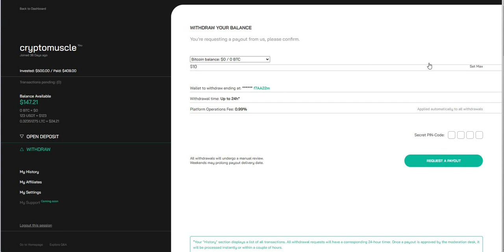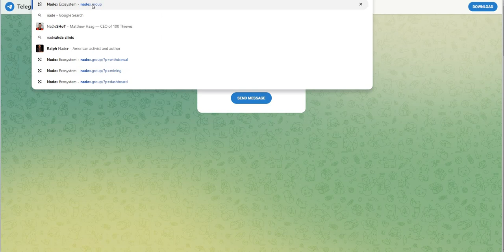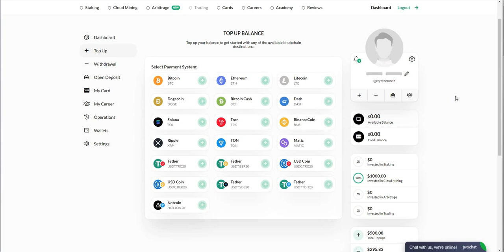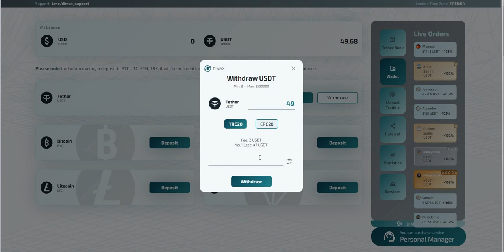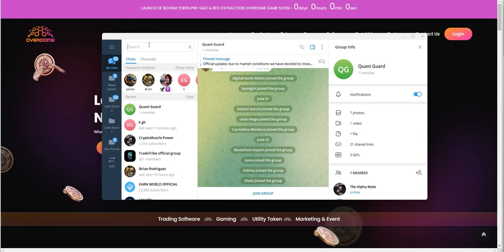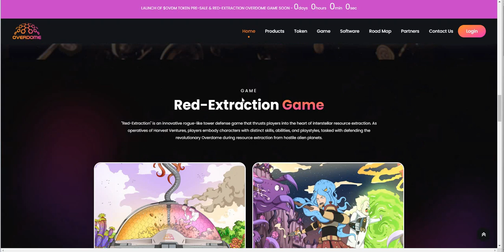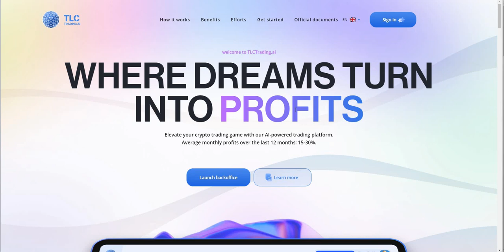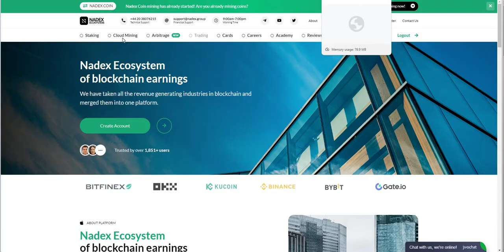Crypto $$ Choices: Exelero, Nadex, Dimax, Overdome, TLC - All Great Platforms, Updates, WDs, more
Episode 5941

Mid-level Platforms

Others